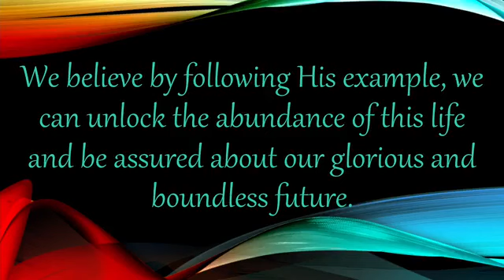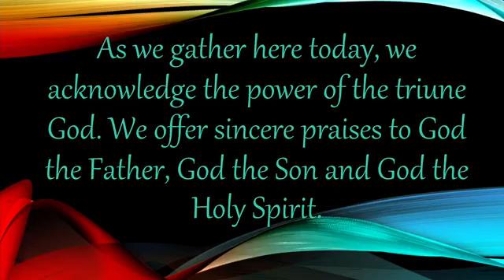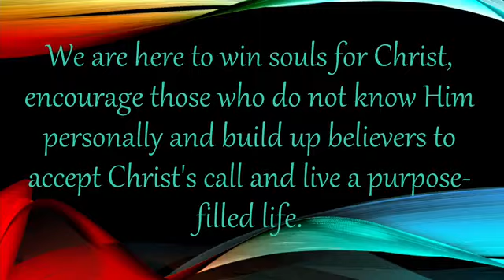Tonight's message is entitled I October 7, 2023I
This message continues Pastor Rodney's series from the book of Ecclesiastes.